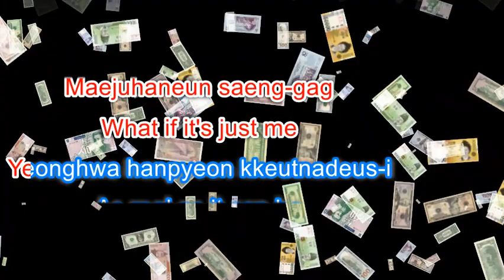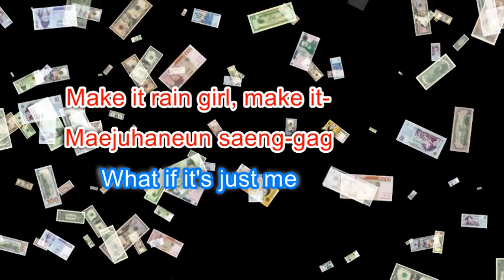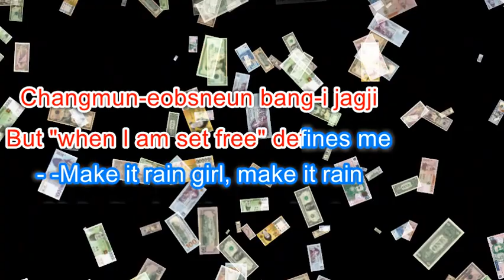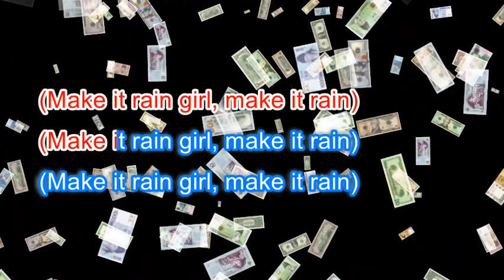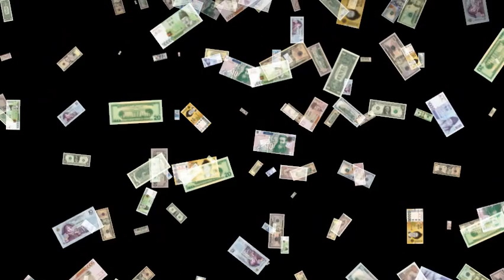[Karaoke] Yaeji - Raingurl [romaja]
Instrumental mix of original track by Yaeji